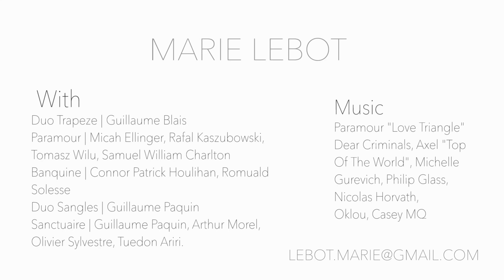Demo Reel 2021 | Marie Lebot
Marie Lebot | Circus Artist

Cirque du Soleil Paramour :
Hand To Trapeze Act with Guillaume Blais & Micah Ellinger.
Adagio with Rafal Kaszubowski, Tomasz Wilu & Samuel William Charlton.

Le Monastère & Cirque Éloize :
Duo Trapeze with Guillaume Blais.Duo Straps with Guillaume Paquin.

Banquine, Hand to Hand : Romuald Solesse, Connor Patrick Houlihan

Sanctuaire : Arthur Morel Van Hyfte, Guillaume Paquin, Olivier Sylvestre, Tuedon Ariri et Marie Lebot.

"Love triangle" Paramour - Cirque du Soleil
Dear Criminals
'La révélation" Nezha - Cirque Éloize
Michelle Gurevich
Philip Glass
Oklou et Casey MQ

Le Monastère images by Alexis Vigneault
Jungle Straps images by Carlos Pergom
Le Monastère Straps images by Kayla Jeanson
Sanctuaire images by Hugo Duquette